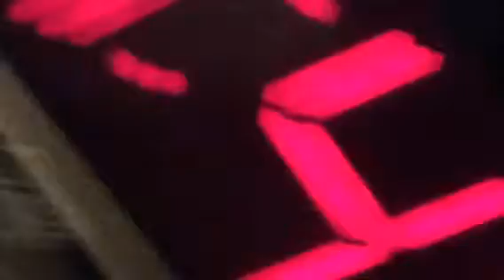Fake teleporting ver 11! Ftv11 omg ITZ here🙀🎤🎤🎸🎸🎸